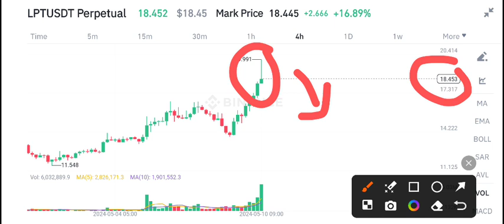LPT Coin News Today! Livepeer LPT Price Prediction Today